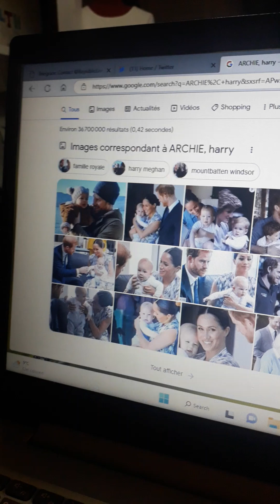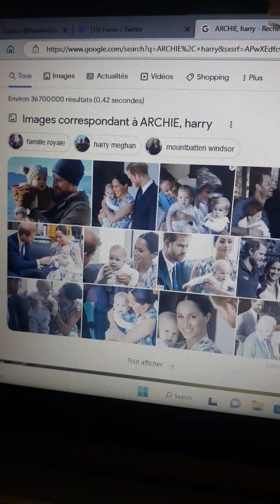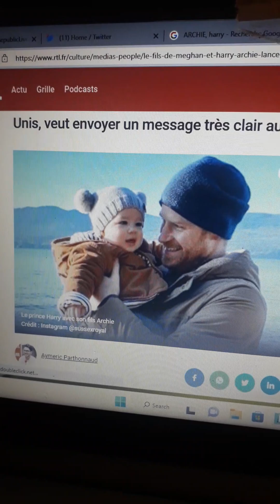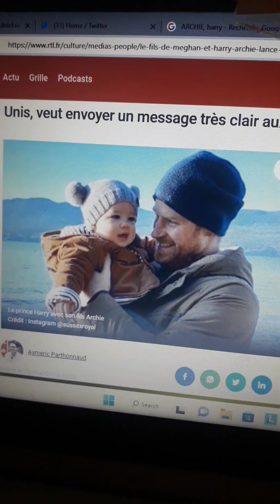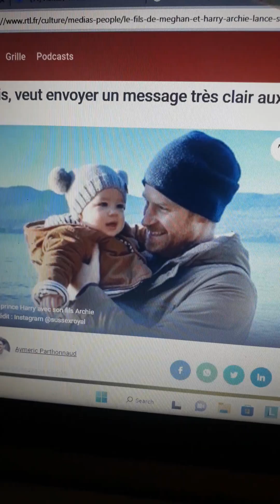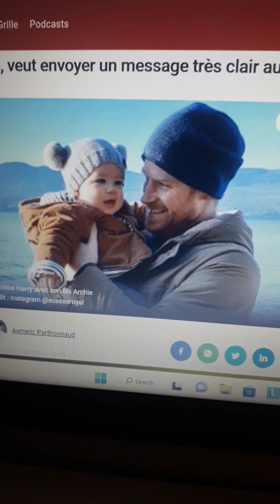Archie to be dangled from the balcony at Buckingham Palace?